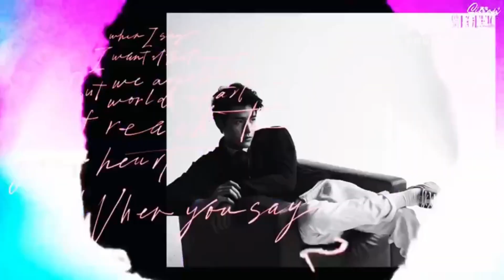［小會］龔俊雜誌合集2022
［小會］爱向人间借朝暮，咫尺相思待月明
在光影的流动间
在岁月的长河里
愿留住永恒的你